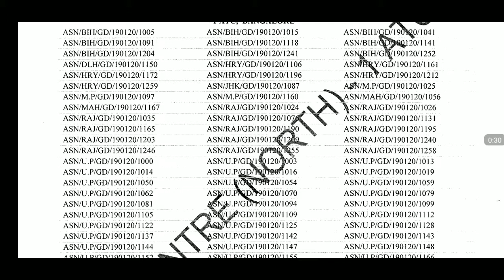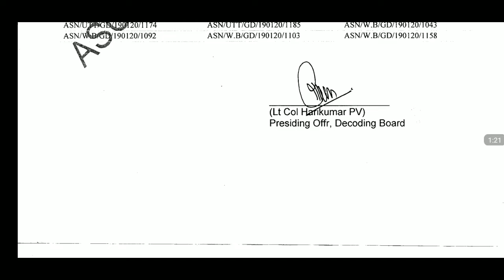Indian Army Result Hq Asc Centre North 1 Atc Bangalore .